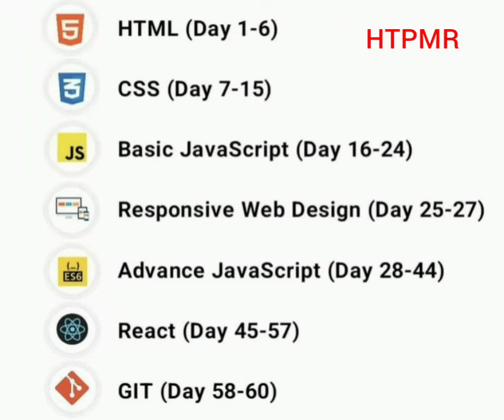Front End Developer In 60 Days - HTPMR